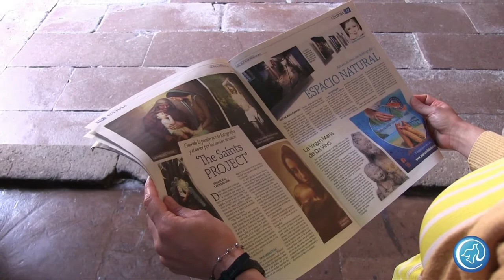Vida, sacramentos y sociedad | El ministro de la Santa Misa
Hoy en tu programa "Vida, sacramentos y sociedad" el padre Carlos Muñoz nos presenta el tema "El ministro de la Santa Misa". No te pierdas nuestra programación por radiocristorey.org